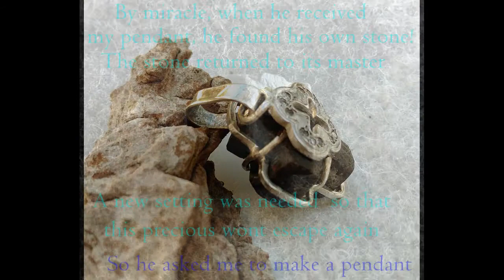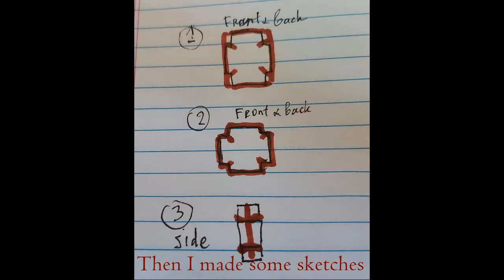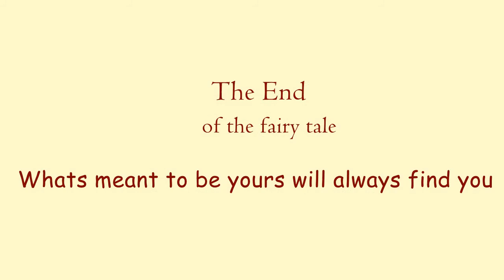Making a Staurolite aka Fairy cross pendant in silver.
Making a Staurolite pendant in silver. A story of a remarkable custom order with a remarkable stone, which was lost and found and crossed the Atlantic two times.